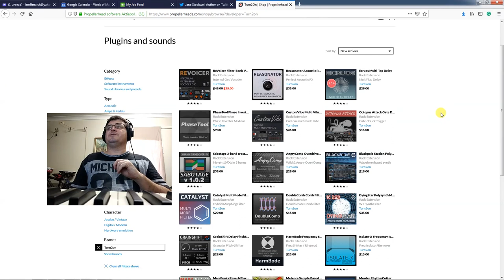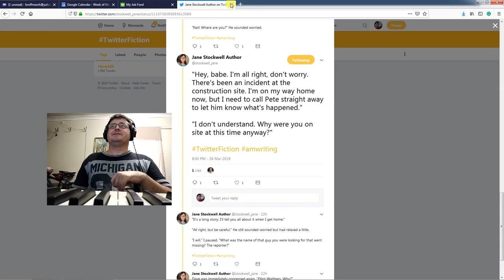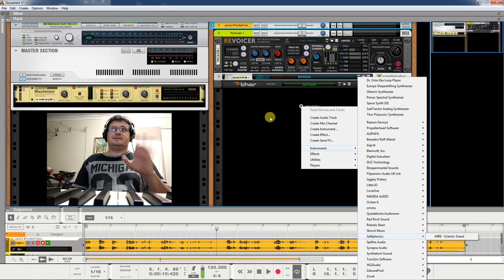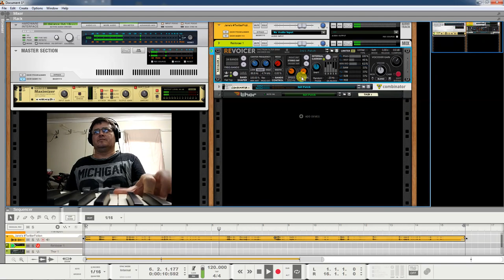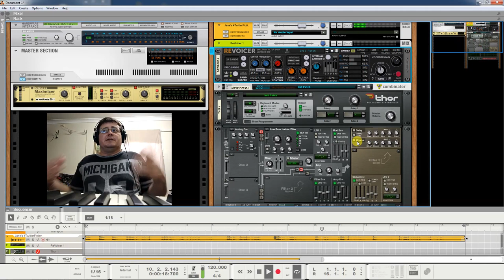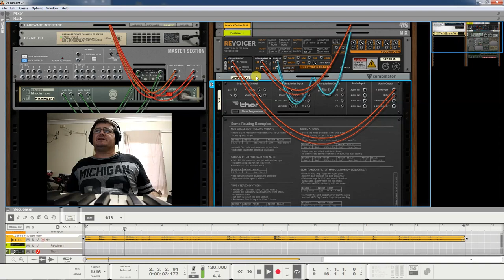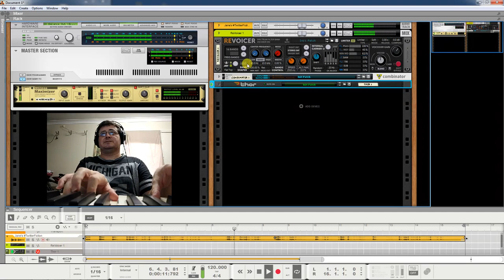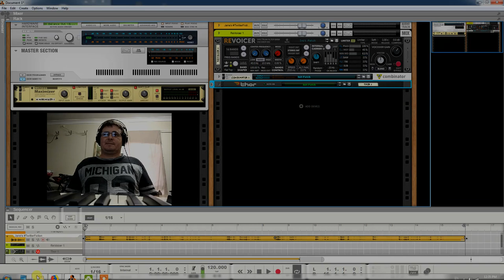Turn-2-On ReVoicer Vocoder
A walkthrough of the brand new Turn-2-On ReVoicer Vocoder Rack Extension. I think it sounds really great. But I do worry over usability/learning curve.

If you have subjects you would like me to cover, or any sort of interesting request, please don't be afraid to be in contact.